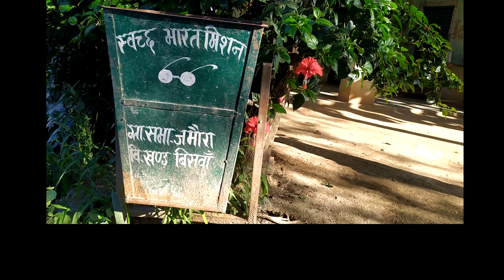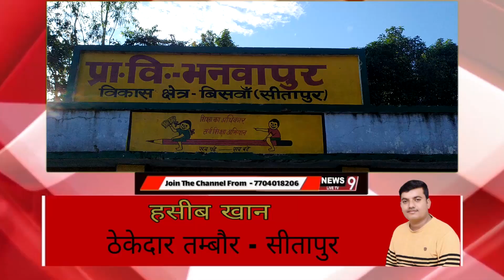सीतापुर सरकारी योजनाओं को तरस रहे ग्रामीण?